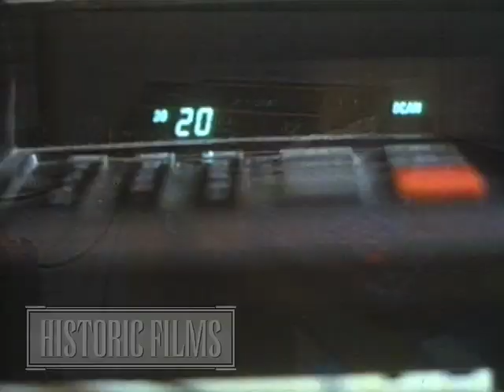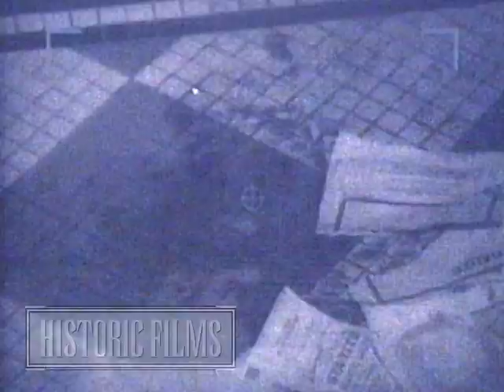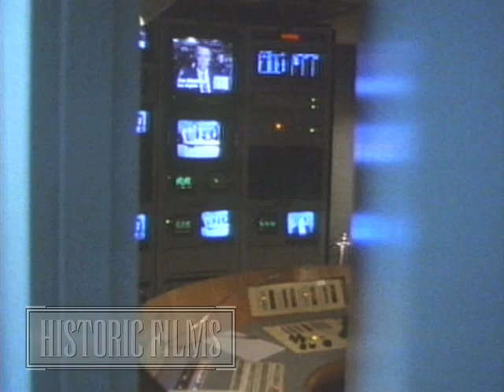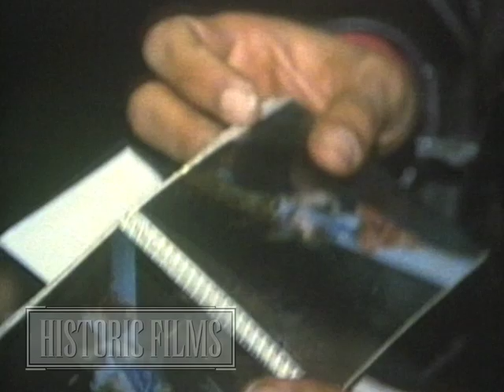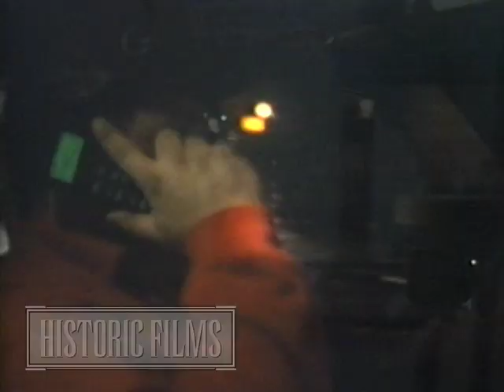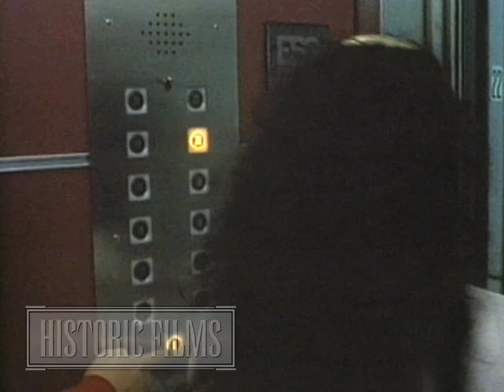Video Vultures NEW YORK CITY CRIME 1980's & 1990's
This reel is specifically for marketing purposes and not all clips in it are available for use*

From 1985 until 2003 former New York Daily News photographer Joseph DeMaria ran V&P News Service. Armed with high quality video cameras, former Daily News photographers, police radios and "arrangements" with New York's finest, V&P New Service were often the first responders to many of the city's most lurid, grizzly and important news stories. From drug arrests, murders and hostage situations, to bombings and acts of terror (extensive 9/11 footage included), these “Video Vultures” were the first ones to show up and were given unfettered access to the crime scenes. They licensed their exclusive footage to news stations and networks around the world. If you have seen the recent movie "Nightcrawler" you will get the picture. Historic Films Archive’s VIDEO VULTURE'S NEW YORK CITY CRIME channel will present this incredible footage in it’s unedited raw form – A rare glimpse at the seedy side of New York City before cell phone cameras.